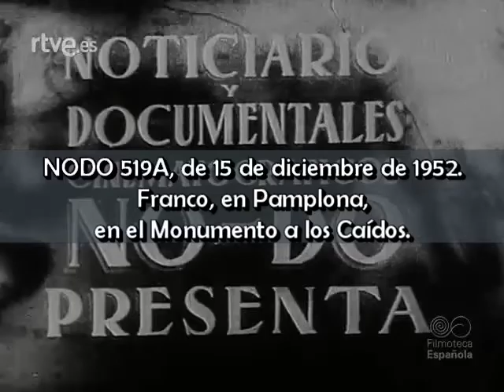1952 12 15 NODO 519A Franco en Pamplona, en el monumento a los Caídos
NODO 519A, de 15 de diciembre de 1952.
Franco, en Pamplona, en el Monumento a los Caídos.